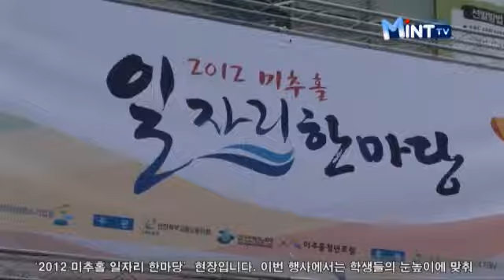청소년 취업의 꿈...'미추홀 일자리 한마당'